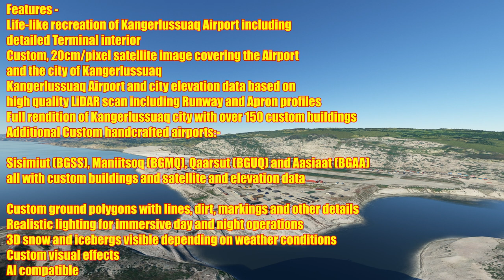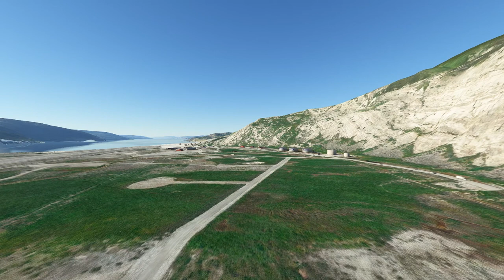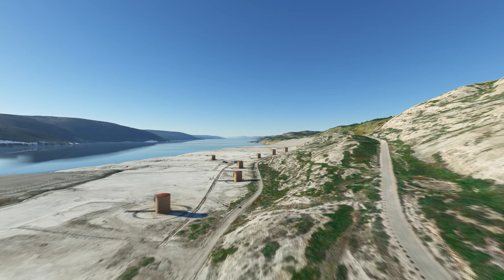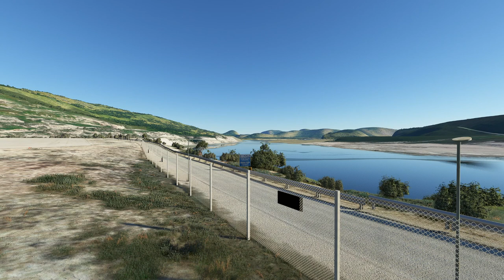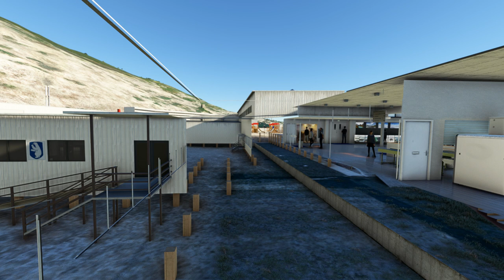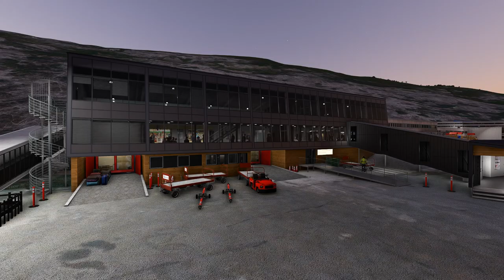[MSFS2020] | GREENLAND BY MK STUDIOS | WE LOOK AT ALL OF THE FIVE AIRPORTS IN THIS STUNNING PACKAGE!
Hello Folks and welcome to the second of this week's reviews where we go up close and personal to look at the new release from developer MK STUDIOS.     This is GREENLAND, a five-airport package that includes the main airport of KANGERLUSSUAQ (BGSF) as well as FOUR other airports, all developed and located in this stunning part of the world.

The detail is as good as we expect from this developer and actually better too!      I can find no issues at all really with this product and it is really competitively priced too at a time when prices for scenery products seem to be all over the place!      Great attention to detail and a large area to explore so get the Helicopter or your favour GA plane out and come take a look!    It's a stunningly beautiful place to explore!

Please LIKE and SUBSCRIBE and hit the Notification Bell to be notified each time I release a video if you feel inclined to, as it really helps my channel and you'll know instantly when I release my next video.

Timestamps -

00:55 - INTRO
02:10 - FEATURES
03:50 - HISTORY
08:15 - PAPI PROBLEM - RUNWAY 09
08:50 - RUNWAYS
11:05 - MAIN TOUR - NORTH APRON
12:55 - AIRPORT SOUTH SIDE
13:50 - CONTROL TOWER
14:40 - AIR GREENLAND HANGER
15:40 - L/SIDE FENCE & SIGNAGE
16:45 - A/SIDE NORTH APRON CLOSE UP
18:20 - MAIN TERMINAL & INTERIOR MODELLING
21:10 - TERMINAL AREA L/SIDE
22:50 - THE AIRPORT AT DUSK
24:45 - CONTROL TOWER AT DUSK
26:05 - AIR GREENLAND HANGER L/SIDE
26:26 - THE AIRPORT AT NIGHT
27:50 - THE AIRPORT IN WINTER - SNOW
28:20 - THE AIRPORT UNDER LIVE WEATHER - METAR 261050Z
29:31 - OTHER AIRPORTS - SISIMIUT (BGSS)
31:07 - OTHER AIRPORTS - MANIITSOQ (BGMQ)
32:33 - OTHER AIRPORTS - QAARSUT (BGUQ) - & ICEBERGS
33:40 - OTHER AIRPORTS - AASIAAT (BGAA)
35:20 - BACK TO KANGERLUSSUAQ - MY CONCLUSIONS
39:10 - WHAT'S COMING NEXT . . .